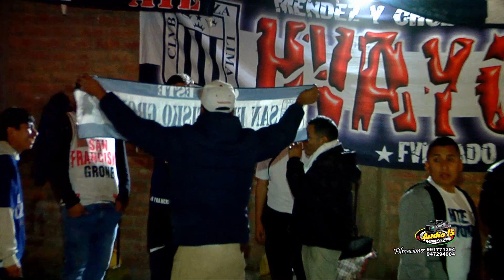AUDIO 15 PRODUCCIONES - LOS CHICOS DE LA CUMBIA - TRAMPA MIX *FELIZ ANIVERSARIO LA CARRETERA AL*